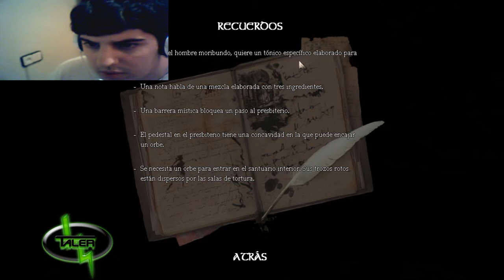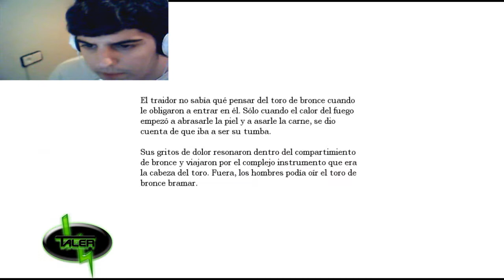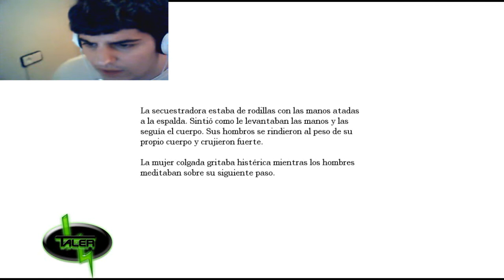Amnesia TaLeR 2.0 - Las torturas de Amnesia Ep. 22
Podemos llegar a los 20 LIKES por favor! :D

Like y favoritos por favor :D

Otro episodio de Amnesia! Ya tenemos todos los fragmentos de los orbes, solo nos queda unirnos y darle la pócima al moribundo ese xd No olvidéis de darle LIKE! Ayuda mucho :D